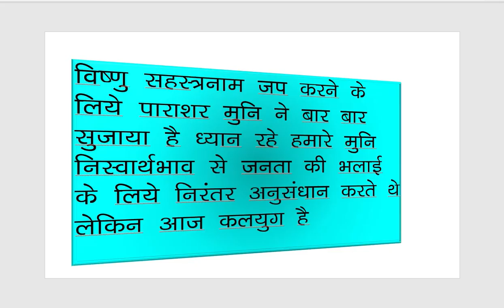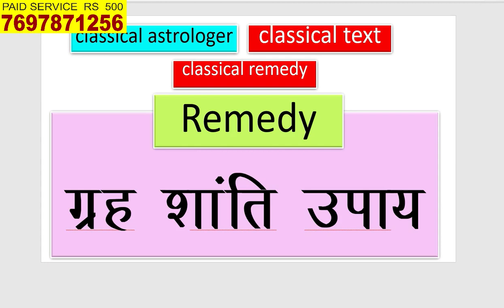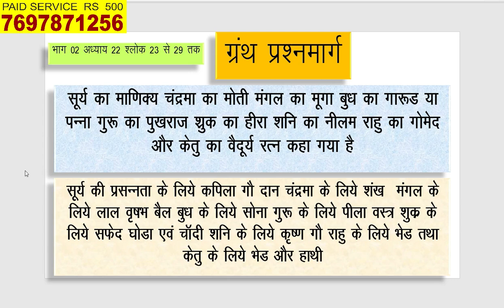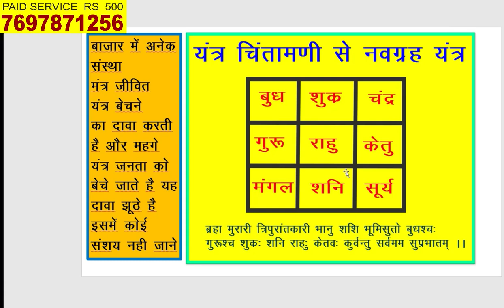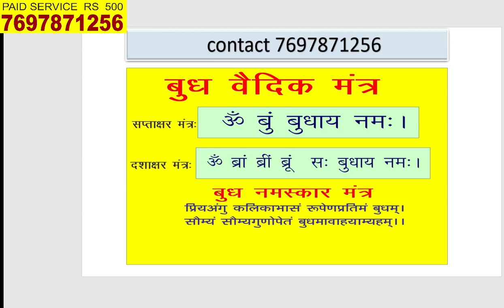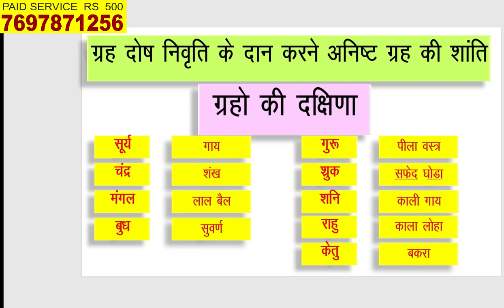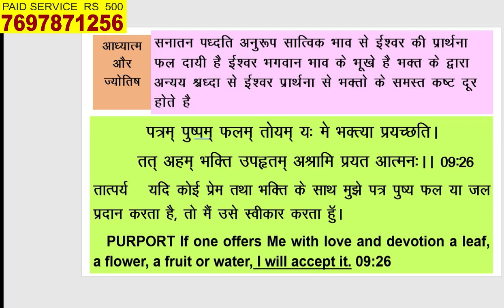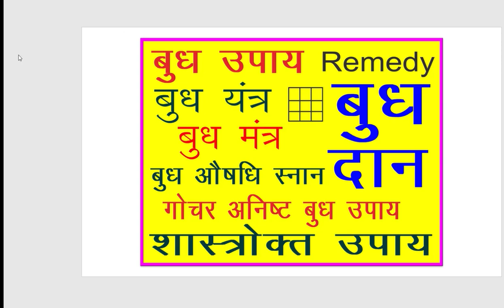Budh बुध ग्रह के अनिष्ट शांति उपाय शास्त्रोक्त मत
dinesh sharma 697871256